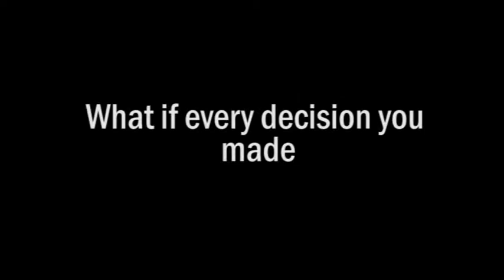The Woods - A level media studies coursework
As part of my A level media studies course I had to create a linked product for a critical investigation. My investigation was about choices in video games so I created a trailer for a video game centered around making choices.